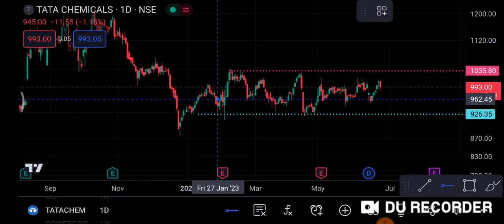Tata Chemicals 26 June | Tata Chemicals Share latest News | Tata Chemicals Share price today news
1-) Tata Chemicals Share
2-) Tata Chemicals share news today
3-) Tata Chemicals share latest news
4-) Tata Chemicals share price
5-) Tata Chemicals share analysis
6-) Tata Chemicals share price today